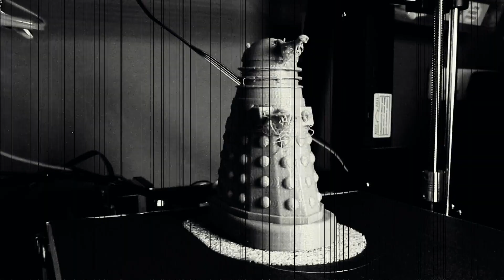3D Printed The Supreme Dalek from 1964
3D printer used Tronxy P802MA 3D Printer.